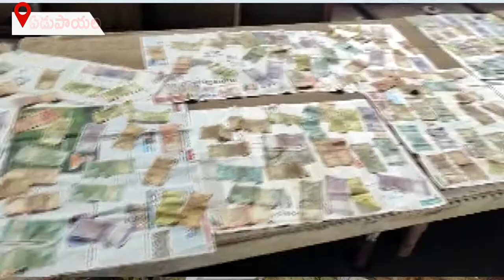ఏడుపాయల వనదుర్గా భవాని మాత ఆలయ హుండీ ఆదాయం31 లక్షల 20వేల7వందల 23 రూపాయల ఆదాయం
పాపన్నపేట...ప్రసిద్ధ పుణ్యక్షేత్రమైన ఏడుపాయల వనదుర్గా భవాని మాత ఆలయ హుండీ ఆదాయం31 లక్షల 20వేల7వందల 23 రూపాయల ఆదాయం  సమకూరినట్లు ఆలయ చైర్మన్ సాతేలి బాలగౌడ్... దేవాదాయ ధర్మాదాయ శాఖా సూపరిండెంట్ శివరాజ్ ఆలయ ఈఓ సార శ్రీనివాస్ లు వెల్లడించారు